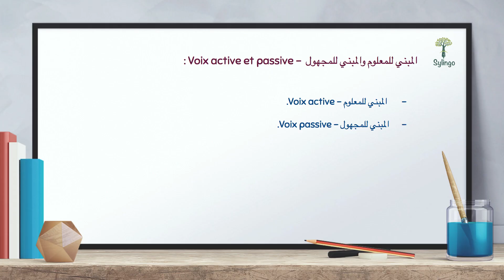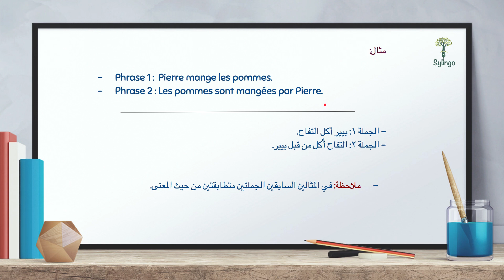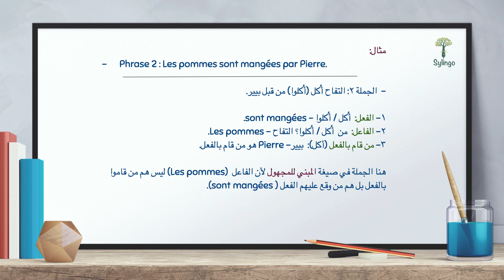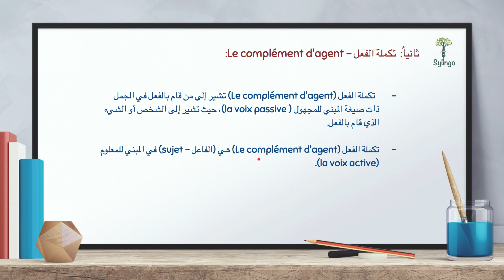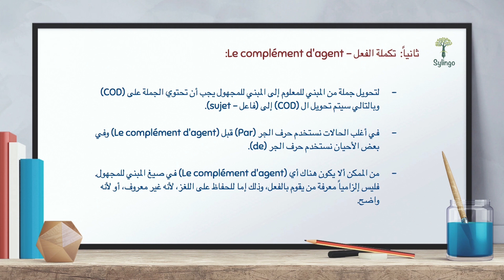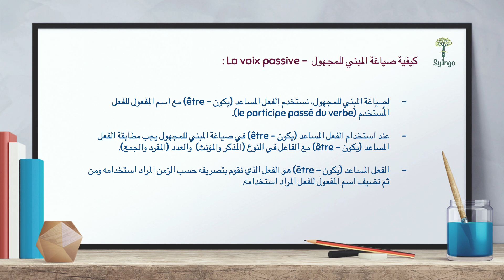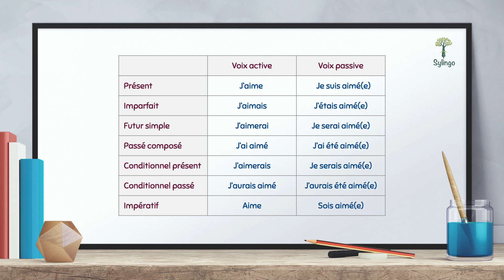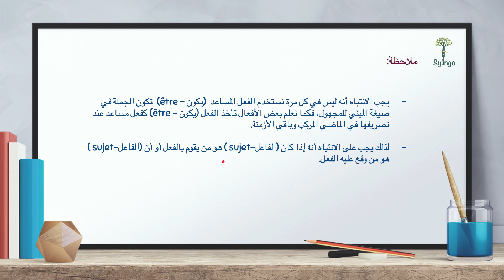Grammaire française - la voix active et passive - قواعد اللغة الفرنسية - المبني للمعلوم والمجهول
سنتعرف في هذا الدرس من قواعد اللغة الفرنسية على المبني للمعلوم والمبني للمجهول
la voix active et la voix passive

في سلسلة قواعد اللغة الفرنسية سنتعرف سوياً على قواعد اللغة الفرنسية والأزمنة المختلفة وكيفية صياغة وتصريف الأفعال حسب المجموعات الثلاثة مع الحالات الشاذة لكل مجموعة وكل زمن | للمستوى المبتدىء والمتوسط

رابط درس تعلم اللغة الفرنسية -  المبني للمعلوم والمبني للمجهول - الدرس السادس عشر

 جدول الفعل "يحب" في صيغة المبني للمعلوم والمبني للمجهول - Aimer